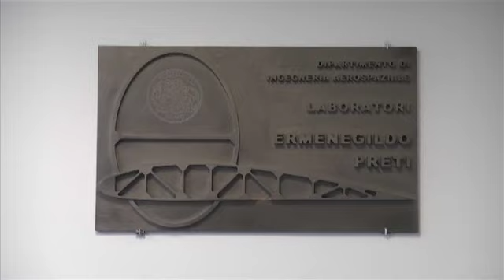Spazio: la sonda Rosetta incontra la cometa. Parla Amalia Ercoli Finzi, la ''mamma'' della missione